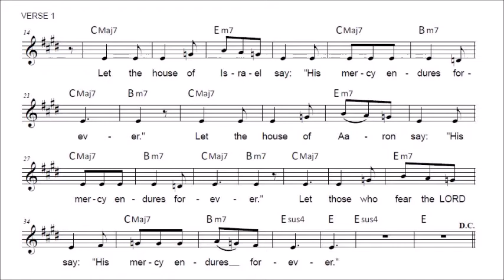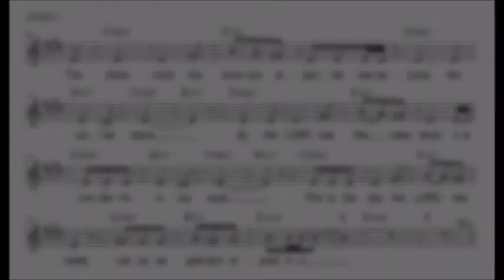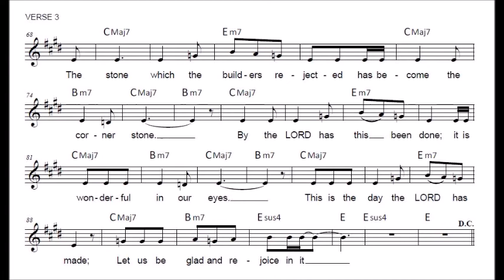Give Thanks to the Lord, for He is Good, His Love is Everlasting (Psalm118) 2EA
(for the 2nd Sunday of Easter, years ABC) A FREE leadsheet is available I wrote this in 1990, revised it in 2014, and offer it for your prayer and reflection.